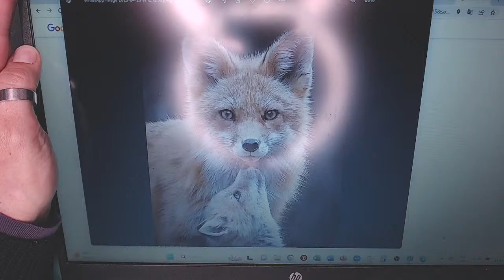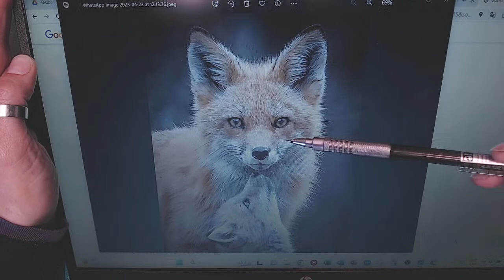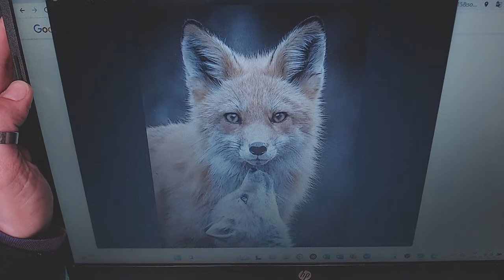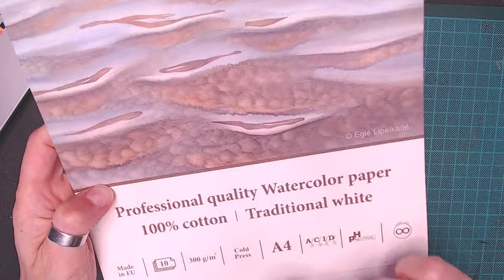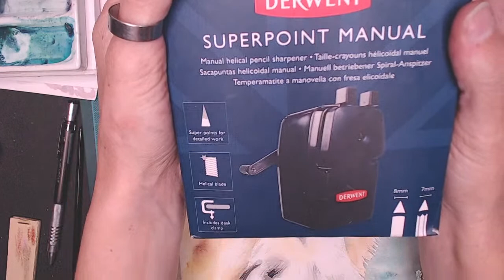Clase en vivo gratuita - Zorro y su cría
Hoy 23 de abril tenemos nuestra clase gratis, emitida por Youtube e Instagram donde pintaremos un lindo zorro junto a su cría. Te invito a seguirme en ambas plataformas.

Materiales
📍papel de alto gramaje (de 200 a 300 grs)
📍acuarelas en tubo o pastilla (colores mínimos rojo carmín, azul ultramar, amarillo limón y negro)
📍pinceles punta redonda nrs. 0,2,4,6,8,10
📍toalla de papel
📍masking tape
📍dos recipientes para el agua
📍lápiz grafito
📍goma
📍tempera o gouache bco
📍plato de porcelana o mezclador